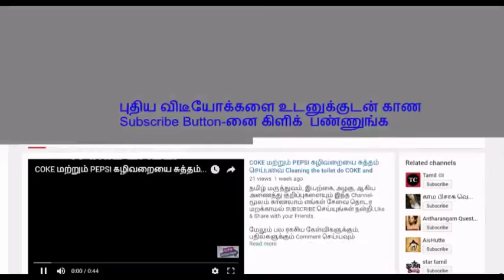Whatsapp Videos கொழுப்பை குறைக்கும் சூப்பர் டி